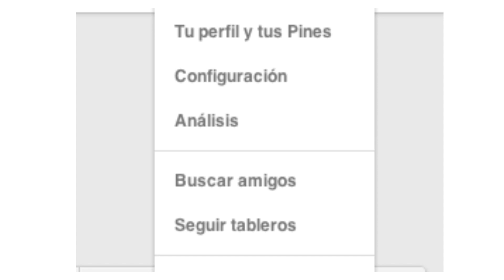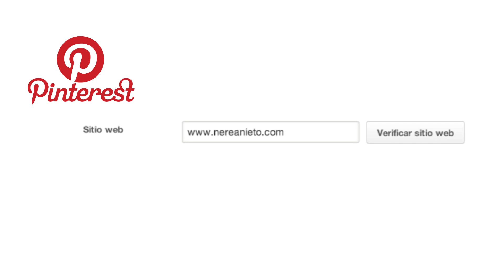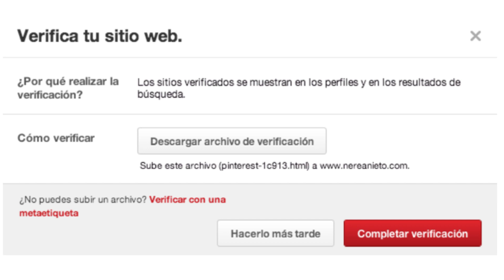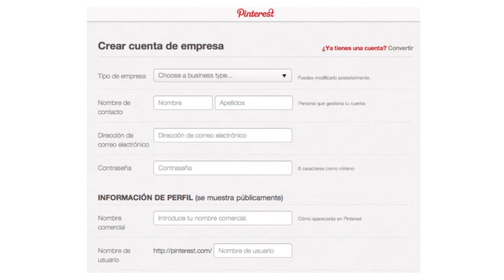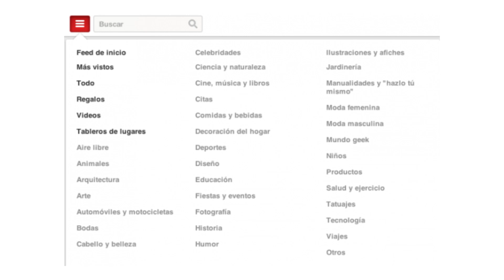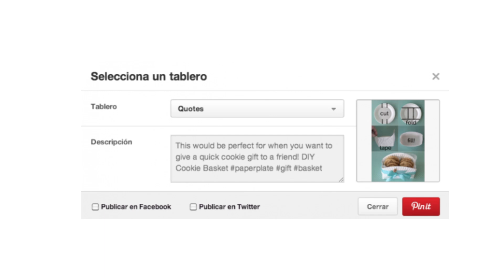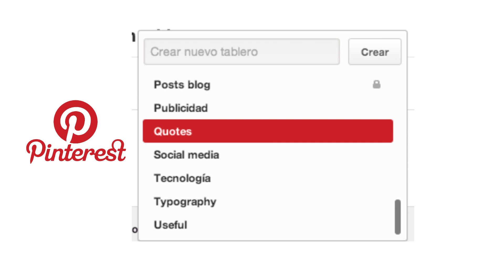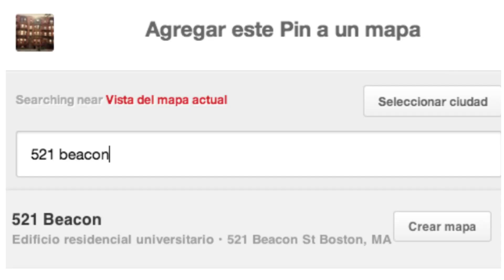Qué Es y Cómo Se Usa PINTEREST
Pinterest es una plataforma que permite a los usuarios crear y administrar, en tableros personales temáticos, colecciones de imágenes como eventos, intereses, aficiones y mucho más. Los usuarios pueden buscar otros pinboards, "repinchar" imágenes para sus propias colecciones.Pinterest es una red social en la que puedes "pinear" las mejores imágenes y vídeos de la web. Una de sus principales ventajas es que puedes organizar el contenido en tableros, como si de carpetas se tratase.
Pinterest es una red social que si bien no es tan popular como Facebook o Twitter, ha venido creciendo sostenidamente

Aquí tienes un pequeño resumen de lo que sale en el vídeo:

● 00:50 - Introducción
● 07:10 -Comienza a pinear
● 15:29 - 5 ventajas de usar Pinterest en tu empresa
● 17:50 - Fin

Un saludo

Fernando Muro
Pdtt:
●Mira las herramientas que utilizo: